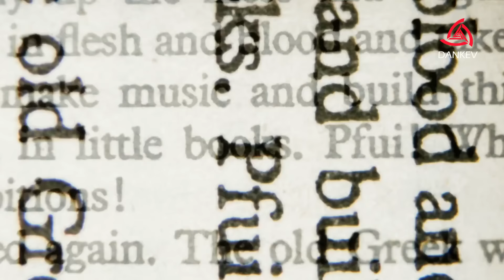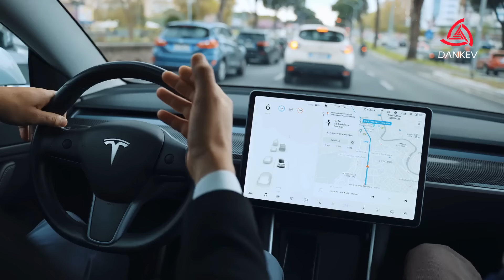¿QUE PUEDES HACER TU y que NADIE MÁS PUEDA? | Osiosiosi 😎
¡Compra tu Lomito Arácnido!

¡Lomito Dankev Clásico!

¡Visita nuestra pagina compa!